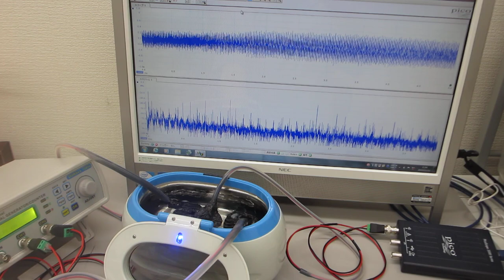超音波システム（音圧測定解析、発振制御）を利用した、超音波洗浄器実験